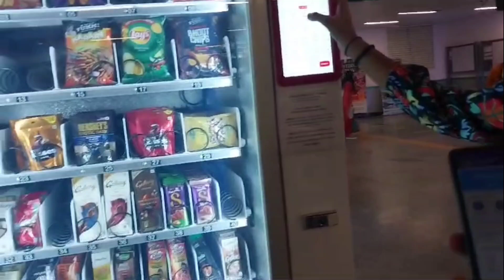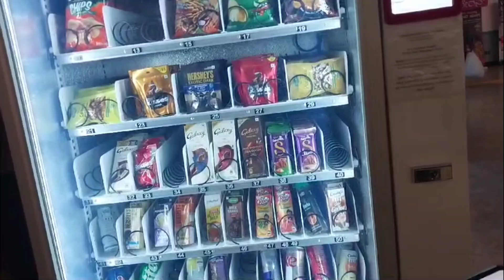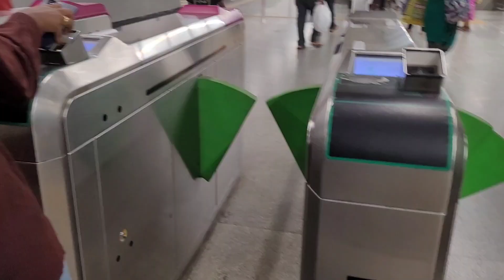ವರಮಹಾಲಕ್ಷ್ಮಿ ಗೆ ತಂದಿರುವ ಸೀರೆ|| Lunch box preparation ||morning routine ||ಒಂದು ಸೆಲಬ್ರೇಶನ್